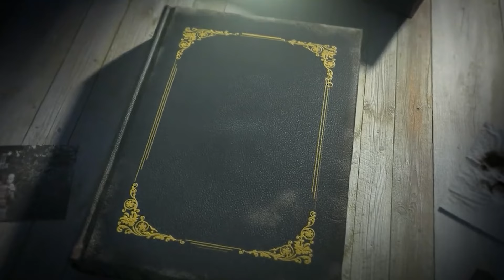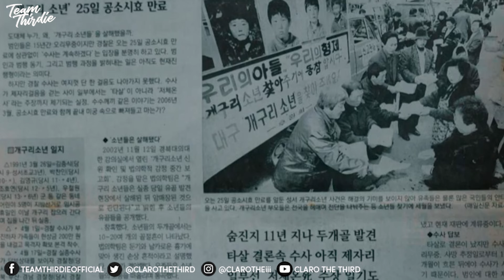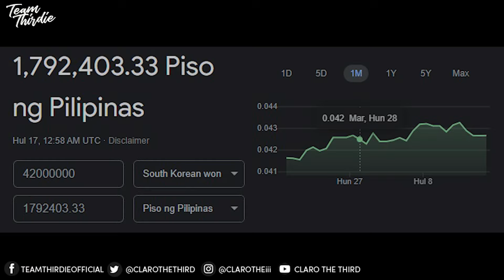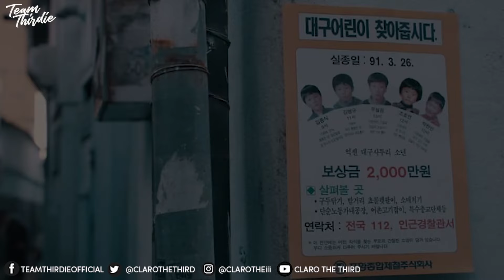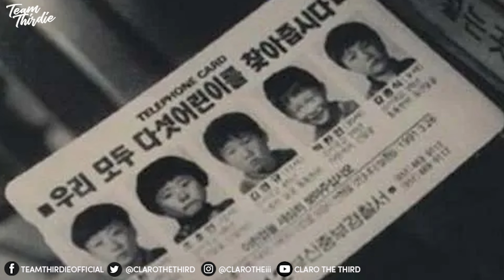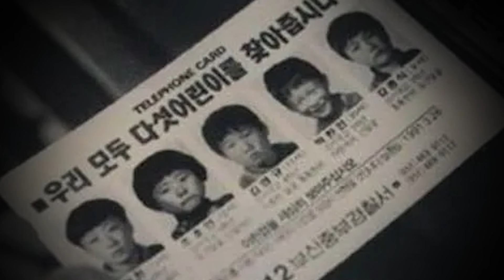MISSING : The FROG BOYS Mystery of South Korea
Sila ang mga tinatawag ng South Korea na THR FROG BOYS. Isang araw, lumabas ang magkakaibigan para manghuli daw ng palaka. Mula noong araw na yon ay hindi na sila nahanap.

Mula sa mga magulang, umabot ang kwento sa mga kalapit bayan, siyudad, hanggang sa mismong presidente na ng South Korea ang nagpahanap sa kanila gamit ang 300,000 pwersa ng kapulisan.

Alam niyo kung saan sila nahanap matapos ang 11 taon?

Ikaka-baliw mo ang kwentong to, dahil hanggang ngayon, hindi pa rin matukoy kung ano ang TUNAY na nangyare sa kanila.